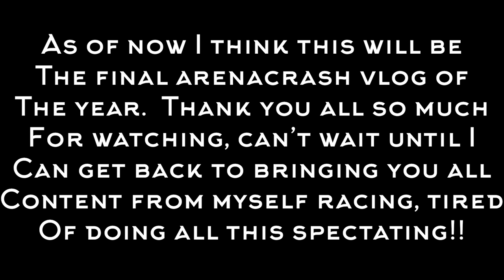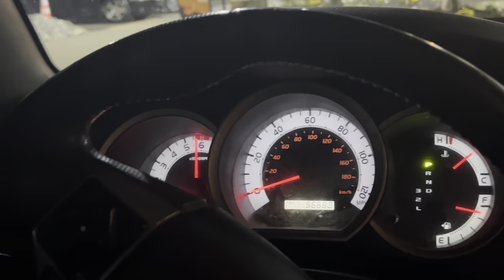CRAZIEST EVENT I HAVE EVER ATTENDED!! Motorama Day 2 Destruction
if you're interested in helping keep the channel going strong or helping us get ready for our 2023 outdoor pro motocross 2 stroke nationals effort!  Night 2 of the complete insanity that was Motorama, even more crashing as the locals left it all on the track for their last chance at Motorama glory!!  Featuring pros such as Ricci Randanella, Tyler Stepek, Bryton Carroll, Logan Leitzel, Vinny Luhovey, Carter Gordon, Derek Leatherman, Travis Randanella, Noah Chambers, and more